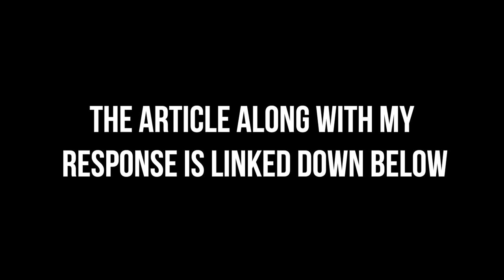This is what the media WONT tell you (Unreleased phone call)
Behind the scenes footage of what i actually said to the media VS what they reported in their biased article.